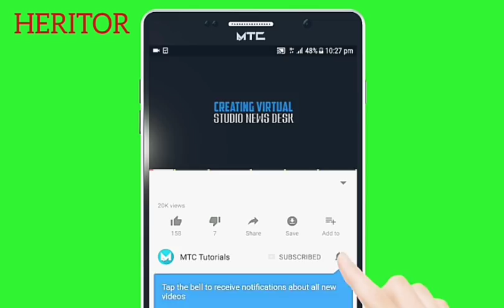GUERRE FROIDE ENTRE SERGE BEYNAUD - CLAIR BAHI - MOLARE (RÉCONCILIATION IMPOSSIBLE?)